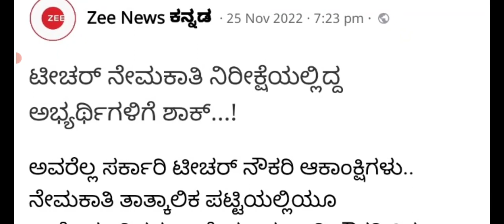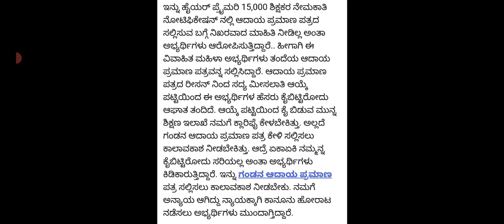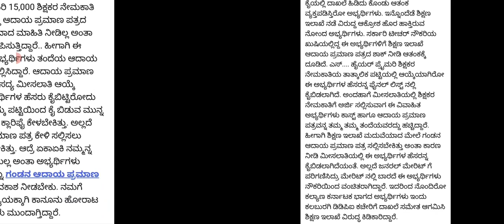GPSTR 1:1 SELECTION LIST/REJECTED CANDIDATES/ಮಹಿಳಾ ಅಭ್ಯರ್ಥಿಗಳಿಂದ ನ್ಯಾಯಕ್ಕಾಗಿ ಹೋರಾಟ/TODAY'S NEWS